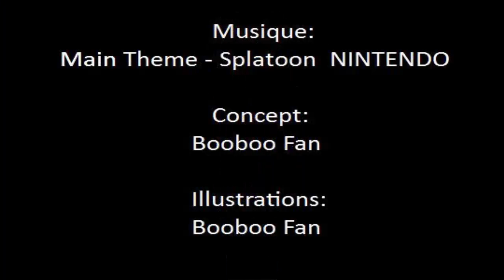L'Avis du Jeu: Splatoon Global Testfire WII U (Démo de Splatoon)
Un petit avis du jeu spécial pour splatoon!